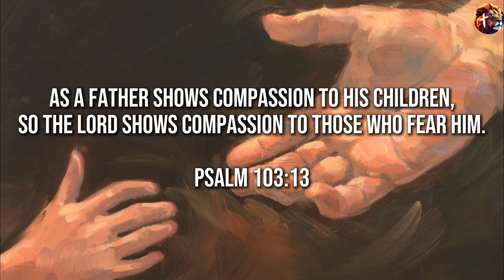Abba - John Mark Pantana (lyric video)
Art background credit:
"Unknown"
Anyone who knows the Artist. Please let me know, Thank you!😊

✝️Bible verse:
As a father shows compassion to his children,
So the LORD shows compassion to those who fear Him.
Psalm 103:13

Thank you all for listening till the end❤️✝️